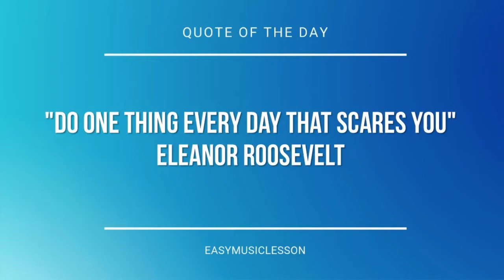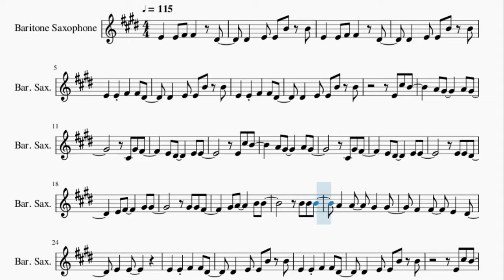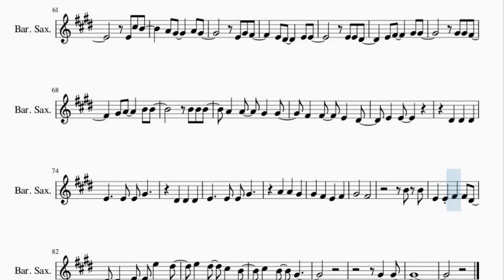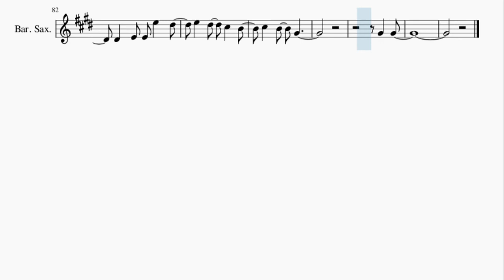Baritone Sax Sheet Music: How to play Island In The Sun by Weezer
Here is a sheet music/tab video on the song Island In The Sun by Weezer on the baritone sax. A baritone sax sheet music arrangement which is transposed to notes that are easily played by baritone sax, for the song Island In The Sun by Weezer.

EasyMusicLesson2 teaches you to play the your favorite instrument, through well-arranged sheet music so that you too can learn how to play Island In The Sun by Weezer on the baritone sax as fast as you can. A baritone sax sheet music with backing tracks to help your play the song better.

Chords of Baritone Sax arrangement:
E Min   A Min   D Maj   G Maj   E Min   A Min   D Maj   G Maj
D Maj   G Maj   D Maj   G Maj   C Maj   A Min   D Maj   D Maj
E Min   A Min   D Maj   G Maj   E Min   A Min

Melody notes of Baritone Sax:
E4   E4 Gb4 Gb4   Eb4
Eb4   E4 E4 B4 B4
E4 Db5 B4
A4 Ab4     A4 Ab4
Db4 Ab4 Gb4
E4 Eb4     E4 E4
E4 Db5 B4
Db4 Ab4 Gb4
E4 E4 Eb4
E4 Gb4     Ab4 Ab4
Ab4 Ab4 Gb4
Ab4 A4     B4 B4
B4 B4 B4
A4   A4   Ab4   Ab4
Gb4   Gb4   E4   Eb4
E4   E4
E4 Db5 B4
Db4 Ab4 Gb4
E4 Db5 B4
Db4 Ab4 Gb4
E4 E4 Eb4
Ab4 Ab4 Gb4
B4 B4 B4
E4   E4
Eb4   Eb4   Eb4
E4     E4 E4 Ab4
Eb4   Eb4   Eb4
A4   A4   Ab4
Ab4   Gb4   E4   Gb4
Ab4       Gb4
B4 B4
B4 Db5 B4
E4 Ab4 Gb4
E4 Db5 B4
E4 Ab4 Gb4
E4 E4 Eb4
Ab4 Ab4 Gb4
B4 B4 B4
E4   E4
Eb4   Eb4   Eb4
Eb4   Eb4   Eb4
A4   A4   Ab4
Ab4       Gb4
B4 B4
Eb4   E4 E4 E5   Eb5
E5   Eb5   Db5   B4
Db5   B4   Ab4
Ab4   Ab4